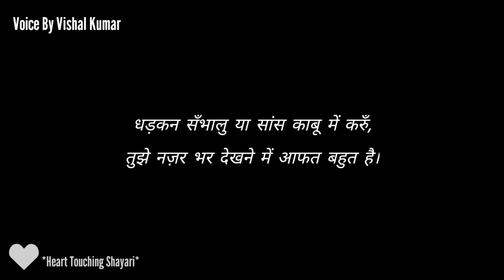Gulzar shayari | Motivational shayari in hindi | Gulzar shayari status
Use headphones or raise the voice for better experience.

Voice is given by Vishal Kumar from Heart Touching Shayari.

(Your Queries) -
Motivational quotes.
best shayari in hindi.
Motivational thoughts.
HeartTouchingShayari.
2 lines shayari.
best motivational shayari in hindi.
Hindi shayari.
New shayari videos.
best shayari collection.
New shayari status whatsapp.
motivational shayari in hindi.
shayari hindi.
love shayari.
sad poetry.
inspirational shayari.
Heart Touching Shayari by gulzar sahab.

Thanks.